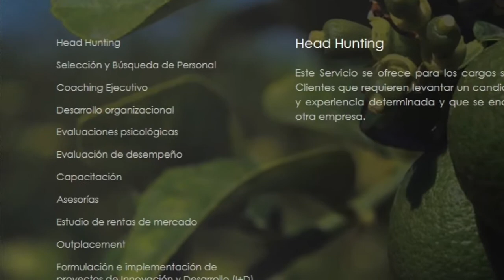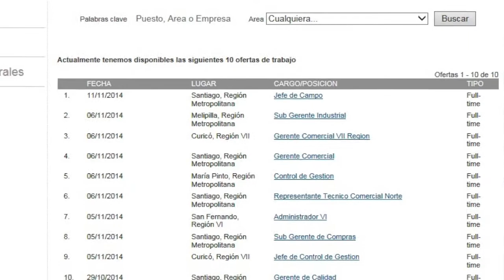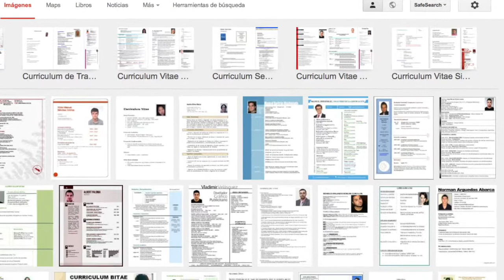TIPS SOBRE EL MERCADO LABORAL EN EL AGRO CHILENO, ANDRES ERRAZURIZ P.